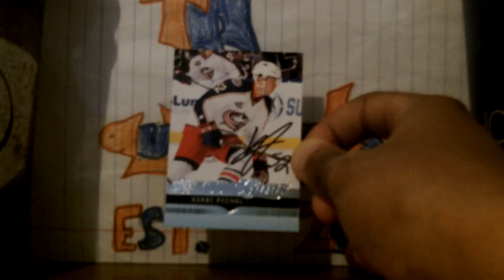1 TTM Mailday 4-22-16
1 hockey return!